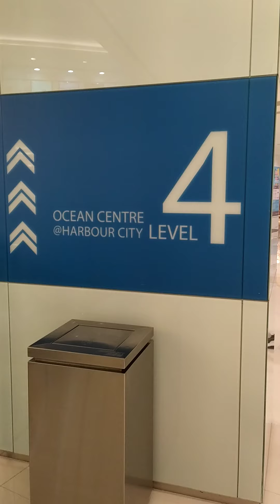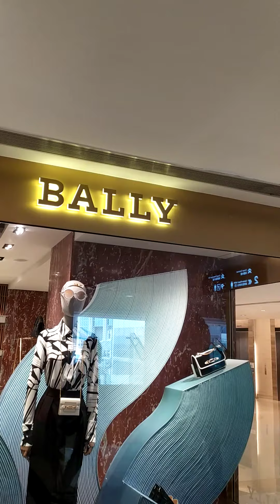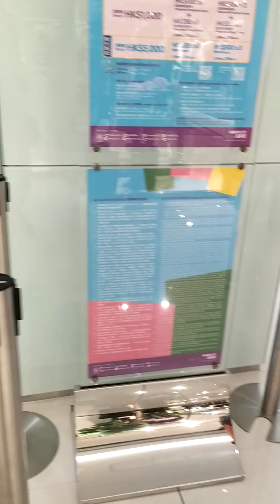Window shopping in harbor City